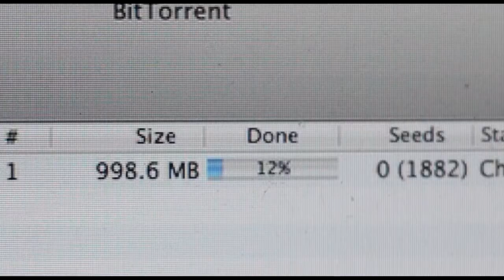le téléchargement de habib c'est du vol